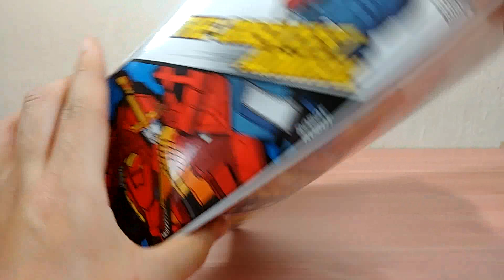[또봇V] 미니 천하무적 강철대장군 리뷰 / TOBOT V MINI Great Iron Admiral review